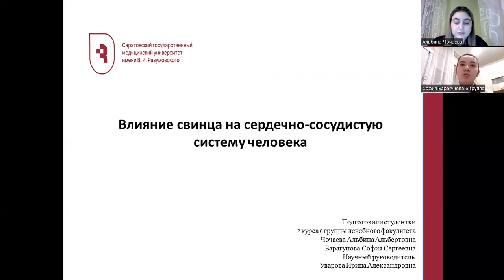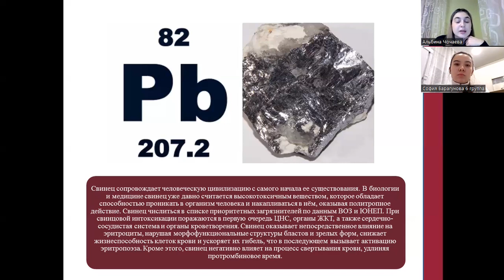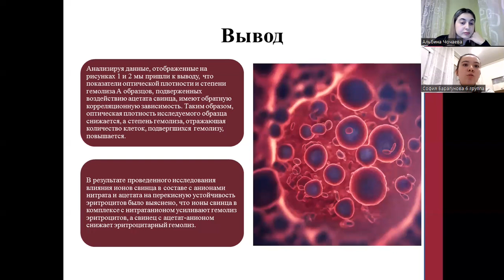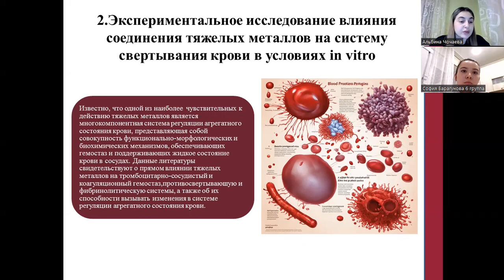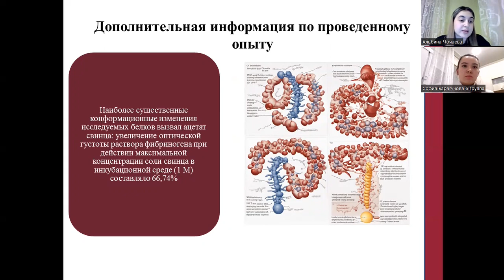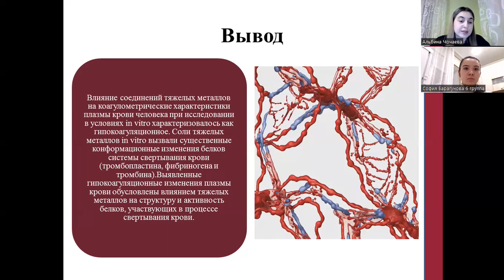80. ВЛИЯНИЕ СВИНЦА НА СЕРДЕЧНО–СОСУДИСТУЮ СИСТЕМУ ЧЕЛОВЕКА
80. ВЛИЯНИЕ СВИНЦА НА СЕРДЕЧНО–СОСУДИСТУЮ СИСТЕМУ ЧЕЛОВЕКА
Чочаева Альбина Альбертовна – студ. 2 курса пед. фак. СГМУ им. В.И. Разумовского.
Барагунова София Сергеевна – студ. 2 курса пед. фак. СГМУ им. В.И. Разумовского.
Научный руководитель: Уварова Ирина Александровна, канд. биол. наук, доцент кафедры гистологии СГМУ им. В.И. Разумовского.